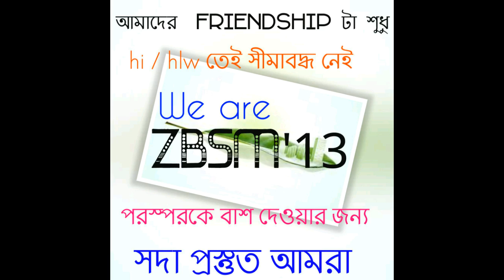craziest batch of ZBSM 1st official trailer